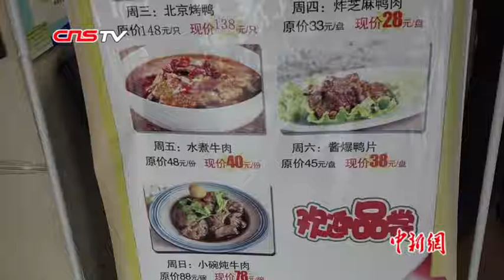年夜饭的“前世今生” 探访“半成品年夜饭”制作后厨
2019除夕将至，从在家自备年夜饭，感受阖家团圆的温馨氛围；到预定餐厅年夜饭，体验专业大厨打造的精致美味，再到订购“半成品年夜饭”。随着时代发展，年夜饭逐年成为反映人们生活方式变迁的舌尖缩影。（范思忆）